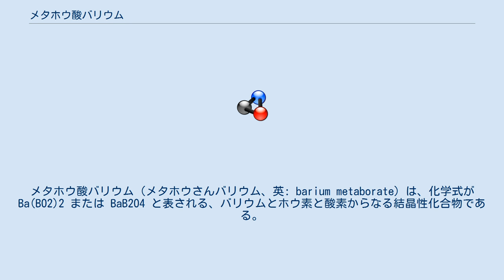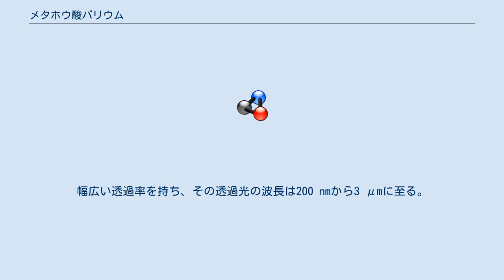メタホウ酸バリウム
メタホウ酸バリウム（メタホウさんバリウム、英: barium metaborate）は、化学式が Ba(BO2)2 または BaB2O4 と表される、バリウムとホウ素と酸素からなる結晶性化合物である。
これはメタホウ酸 (HBO2) のバリウム塩にあたり、CAS登録番号は [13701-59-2] である。
α相とβ相の二つが存在する。
どちらも複屈折性を持つため、非線形光学結晶のひとつとして知られる。
 メタホウ酸バリウムは高温でα相を取る。
 α-メタホウ酸バリウムはα-BBOと略称される。
幅広い波長域(189nm〜3500nm)で透過率が高く複屈折性を持つため、光学では方解石、TiO2やLiNbO3などと共に複屈折結晶として用いられる。
 β相（β-メタホウ酸バリウム、β-BaB2O4、BBO）は β-BBO と略称される。
幅広い透過率を持ち、その透過光の波長は200 nmから3 μmに至る。
結晶系は三方晶系である。
シグナル光とアイドラ光に光子を分割する一般的な材料であるため、光パラメトリック発振 (OPO) や第二次高調波発生(SHG)等、各種パルスレーザーから出射されるレーザー光の波長変換や強度の増幅を行うために用いられる。
光学分野においては結晶の切り出し方によってType I結晶とType II結晶を区別して用いることがある。
 日本では毒物及び劇物取締法および毒物及び劇物指定令によりバリウム化合物として劇物に指定されている。
 他に、消防法に規定があり、また、バリウム化合物として大気汚染防止法の、ホウ素化合物として水質汚濁防止法、土壌汚染対策法、PRTR法の規制を受ける。